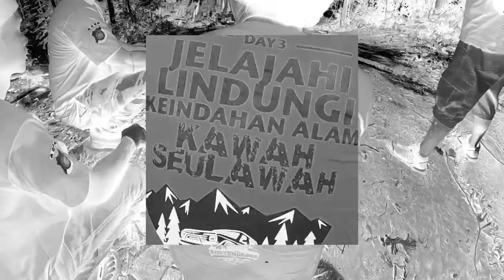Land Rover Club Aceh - Day 3 Bhayangkara Adventure Off-road 2019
Land Rover Off-road